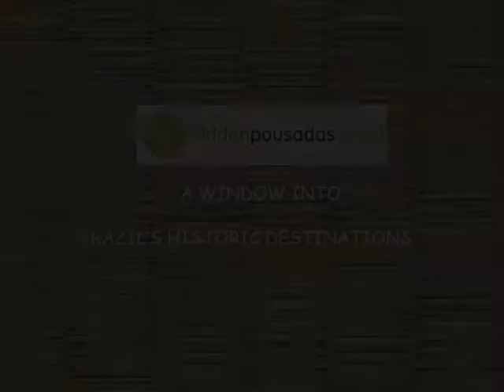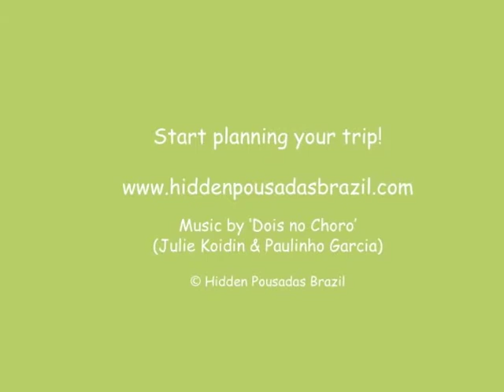Brazil Travel: Historic Towns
Hidden Pousadas Brazil offers a window into Brazil's Historic destinations.